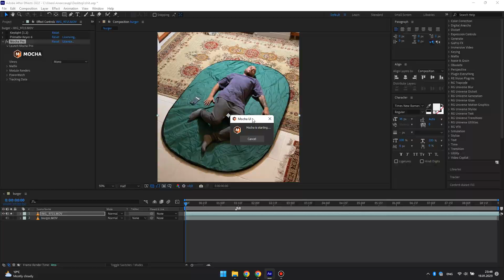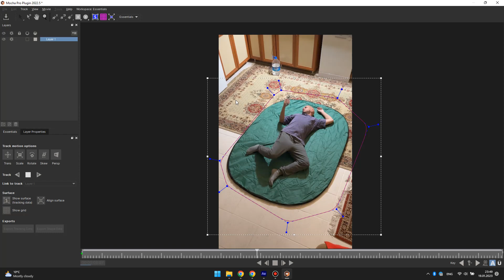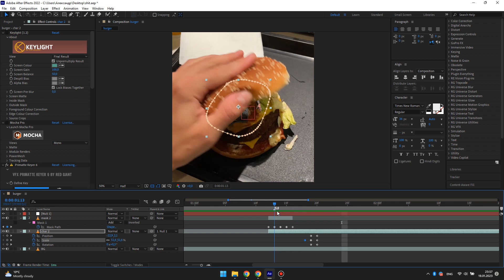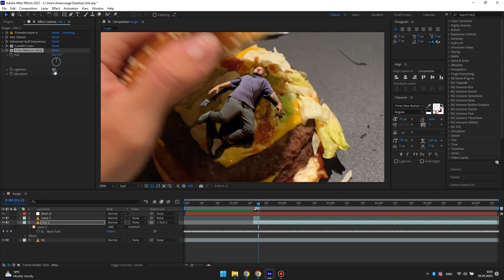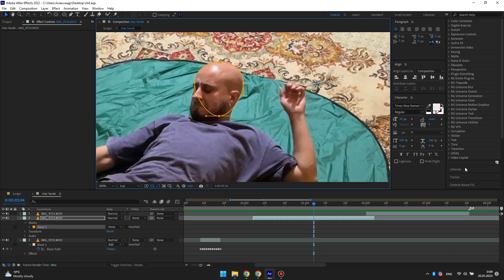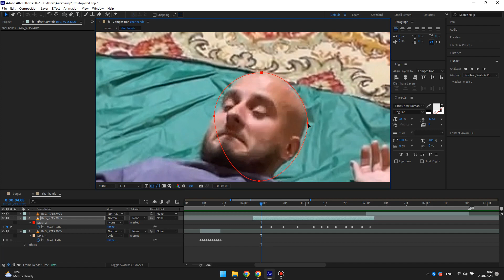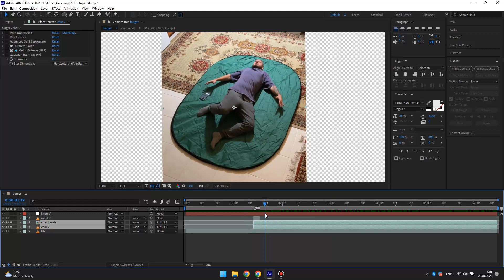How to put yourself in a burger - CREATION TIMELAPSE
This is how I put myself in a burger. Sir, it's insanely easy! Watch this short timelapse ;)

In this video we use After Effects and put the character right in a burger! Write in the comments what videos you would like to see on this channel! I would appreciate comments and likes for my efforts :)